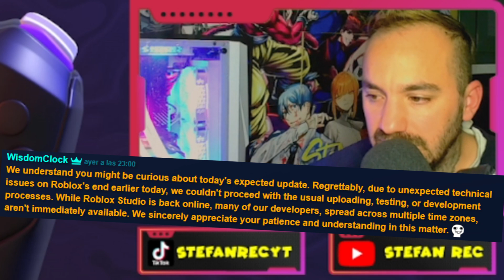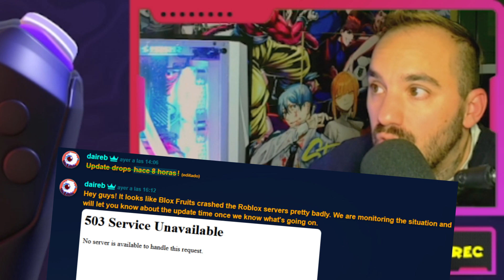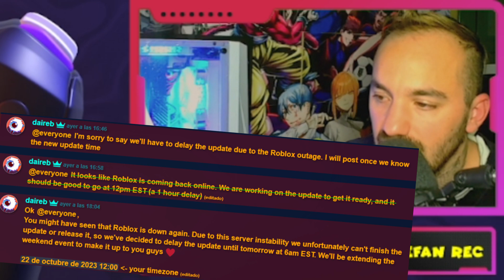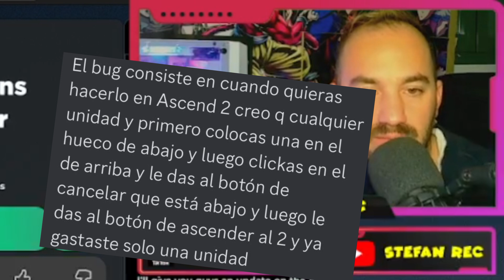NUEVO COSMIC BUG en Anime Champions Simulator ROBLOX GAME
En Anime Champions Simulator de ROBLOX se ha encontrado un nuevo bug, en donde podemos ahorrarnos muchos cosmic para poder poner su fuera al maximo con mucho menos, tambien tenemos las explicaciones que ha dado daireb y los motivos por los que hoy no hemos tenido update, enterate de todo aqui ES TOTALMENTE GRATIS

Ayudame a conseguir mi sueño en Youtube
▅▅▅▅ 10.000 ✅
▅▅▅▅▅ 15.000 ✅
▅▅▅▅▅▅ 20.000✅
▅▅▅▅▅▅▅▅▅ 50.000❗